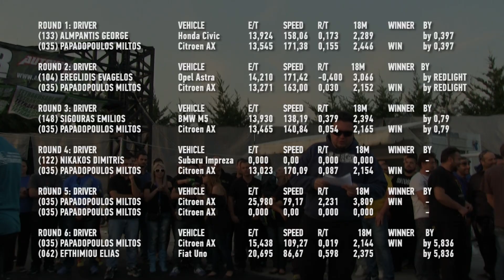The way to the top of 13+ Class // TETRAKOSARI© VIII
Ο Μίλτος Παπαδόπουλος συμμετείχε στην κατηγορία 13+ με ένα Citroen AX Turbo. Αφού έκοψε πρώτος το νήμα των τετρακοσίων μέτρων δίπλα από 5 άλλους οδηγούς της κλάσης του, και έπειτα από ένα πέρασμα "by", πέρασε δικαίως μπροστά από όλους στην 13+. Δείτε την πορεία του και αφήστε τα σχόλια σας παρακάτω.

Autokinisimag: The magazine that changed everything in the world of acceleration across Greece!

The magazine that enacted the modern RWYB rules in Greece.